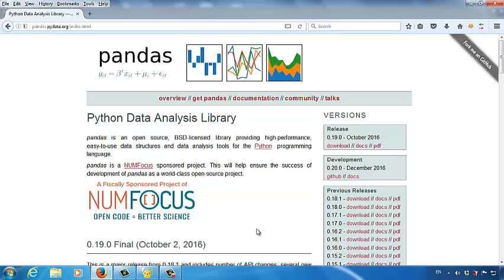Introducing Pandas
What is Pandas?
What is the relationship between Pandas and popular systems such as iPython, Jupyter, Hadoop, and Apache?